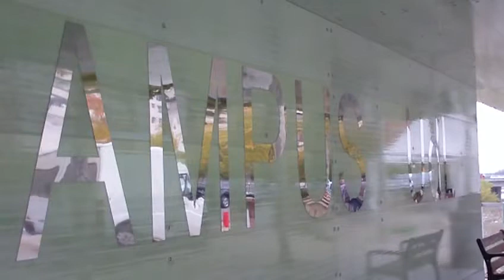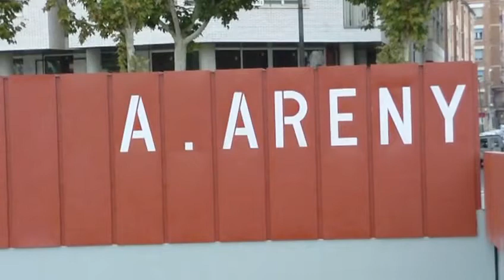"PASSAREL·LA CAMPUS UDL"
ET POTS SUBSCRIURE 👇
"PASSAREL·LA CAMPUS UNIVERSITARI"
Nou acces al campus universitari de LLeida,al devant del carrer Alcalde Areny. La ciutat es modernitza i va crean nous passos per accedir a Cap Pont